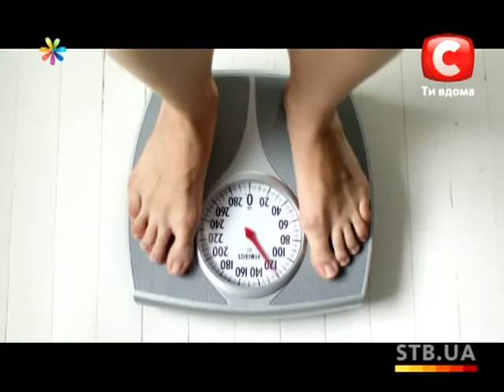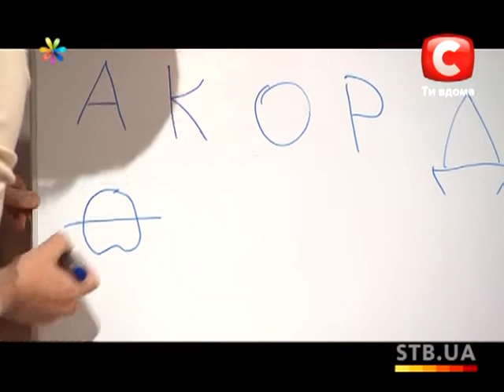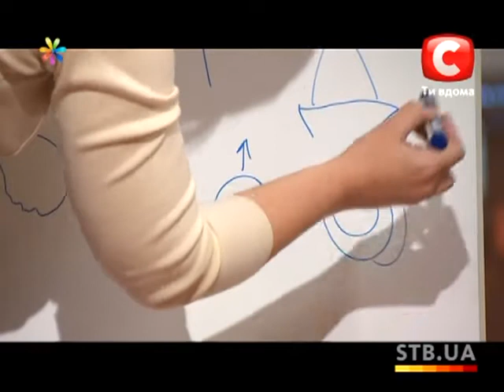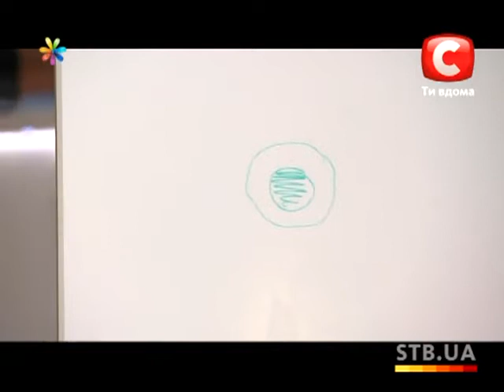«Все буде добре» Выпуск 114 - Все будет хорошо - Все будет хорошо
Развлекательное семейное шоу полезных советов «Все буде добре» - это легкий, непринужденный познавательный формат. В проекте вы услышите советы, как изменить свою жизнь к лучшему.

Шоу объединяет интересы женщин и мужчин по ведению хозяйства, воспитанию детей, организации семейного бюджета, уходу за собой, кулинарному мастерству и т.д. Эксперты программы дают практические советы, применимые в повседневной жизни и в быту. Наглядно демонстрируется решение домашних и семейных проблем.

Также во время программы привлекаются и зрители из зала. В программе проводятся эксперименты: преображают женщин прямо в студии, выводят пятна, мастерят абажуры, делают физические упражнения, готовят ужин и т.д.
Главная задача шоу - помочь хозяйкам изменить свою жизнь к лучшему: как в отношениях, так и в обустройстве дома, как в воспитании детей, так и в своем стиле одежды. В России шоу известно под названием  "Все будет хорошо" и выходит на телеканале СТС.